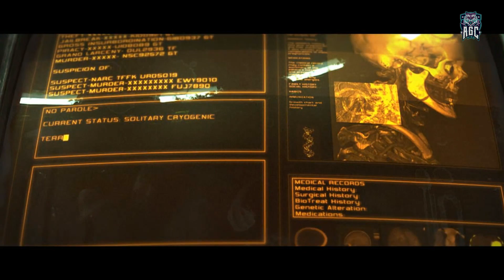STARCRAFT II CAMPAIGN MODE ,, WALKTHROUGH ,, PART 01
[PC 1080p 60FPS] StarCraft II Campaign Mode - Walkthrough - Part 1